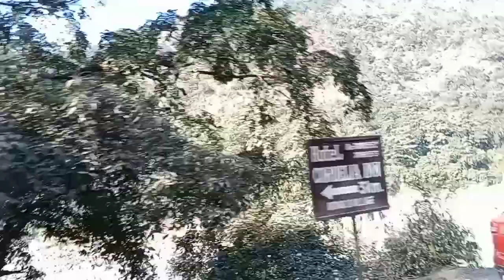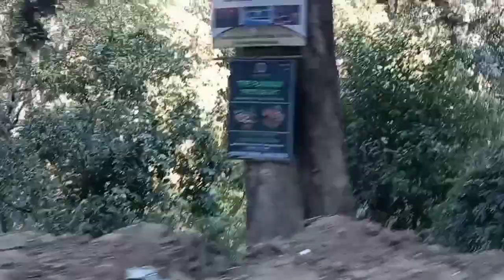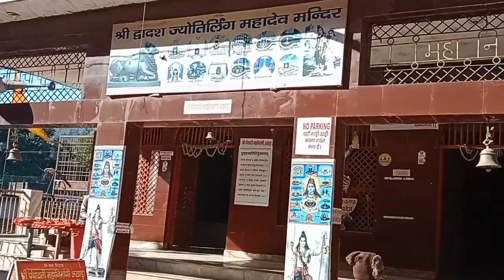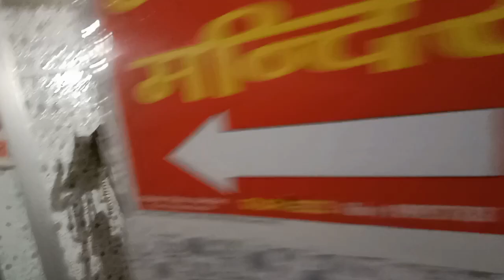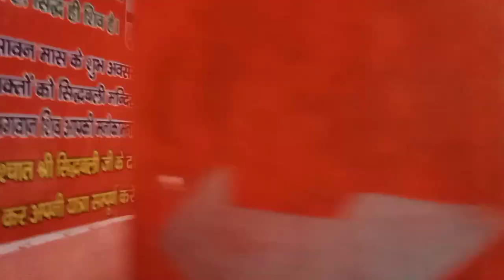Rishikesh se Neelkanth Mandir ki Puri Yatra//नीलकंठ महादेव मंदिर के दर्शन/नीलकंठ मंदिर की यात्रा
दोस्तों  ऋषिकेश से नीलकंठ की पूरी यात्रा इस वीडियो में आपको मैं दिखाऊंगा
नीलकंड की पूरी यात्रा
ऋषिकेश टू नीलकंठ मंदिर
नीलकंठ महादेव मंदिर की पूरी यात्रा व दर्शन